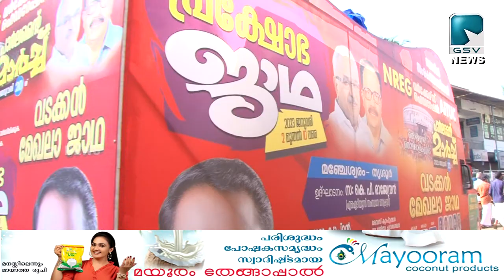പാർലമെന്റ് മാർച്ച്‌ : വടക്കൻ മേഖല ജാഥയ്ക് പള്ളിയത്ത് സ്വീകരണം